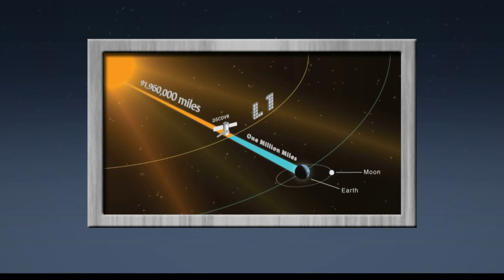New weather satellite reaches destination 1 million miles from Earth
NOAA says DSCOVR has reached its orbiting location about 1 million miles from Earth. What are the purposes of this new satellite?